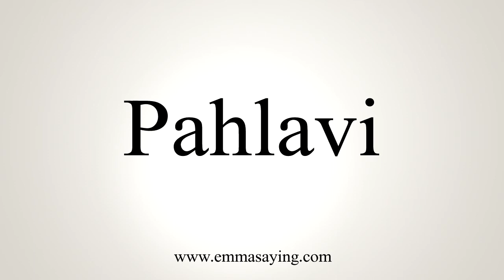How To Pronounce Pahlavi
Learn how to say Pahlavi with EmmaSaying free pronunciation tutorials.